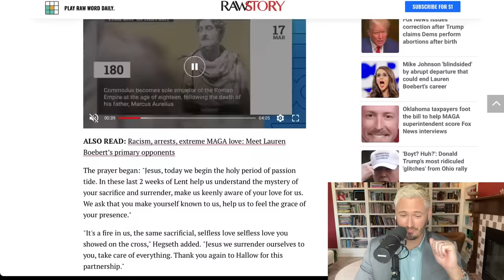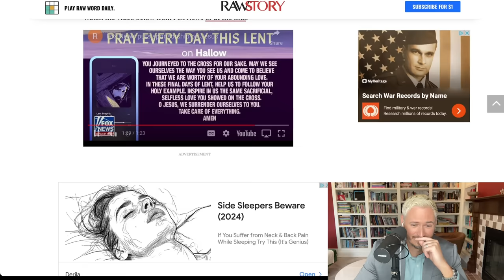Fox & Friends Pauses Show To Pray To Jesus | The Kyle Kulinski Show